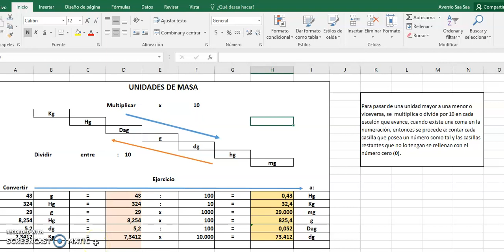ASS formaciones SAS unidades y medidas de masa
Este es un video creado para aprendices en este tipo de conocimientos.